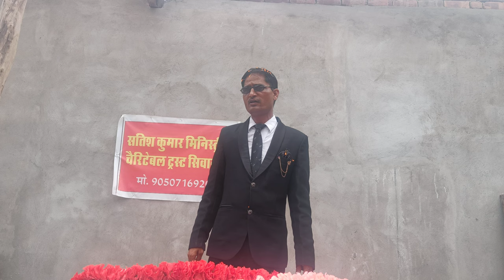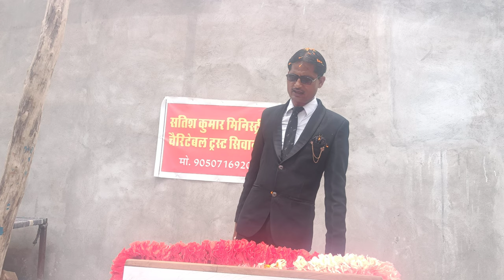प्रभु यीशु के वचन से मुक्ति मिलती है